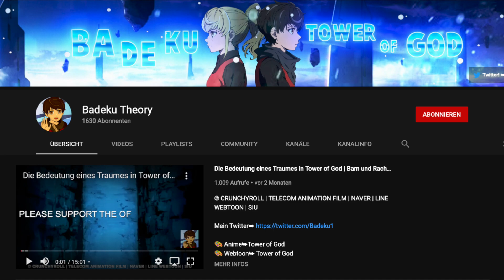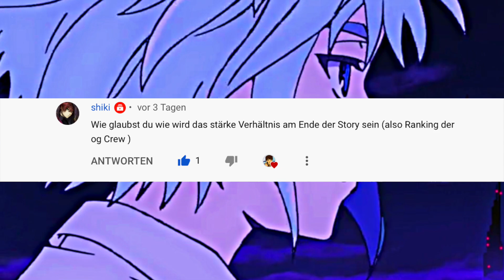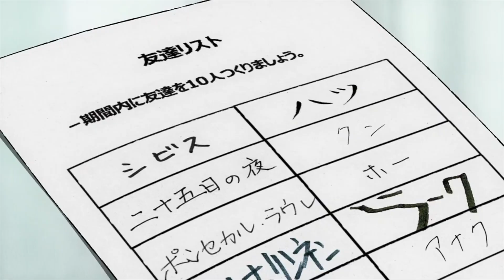Das ENDE von Tower of God | Wer wird der Stärkste sein? | Theorie / Q&A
🎨 Webtoon➥Tower of God

Thema ➥ Das Tower of God Ende | Wer aus der OG Crew ist am Ende am stärksten? | Ist Rachel für Bam noch immer wichtig?

Hier könnt ihr den WebToon kostenlos und Legal auf Deutsch / Englisch Lesen:➥